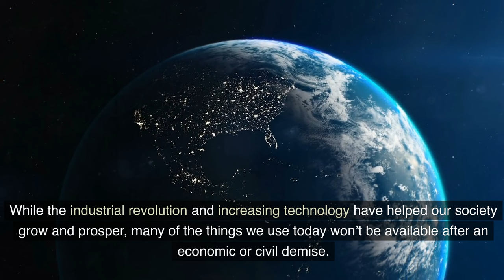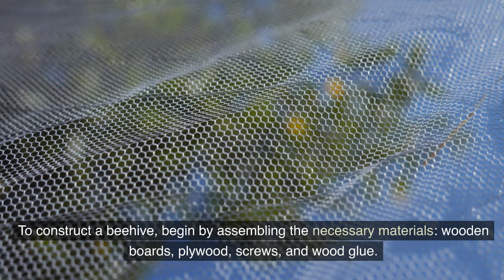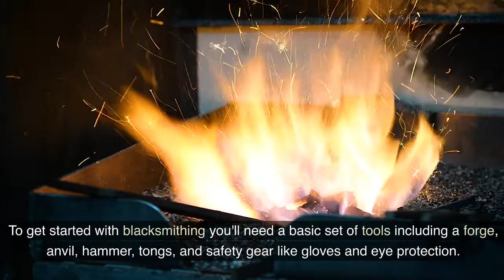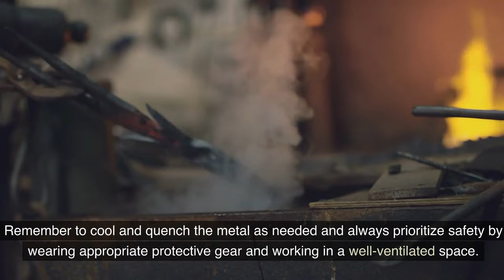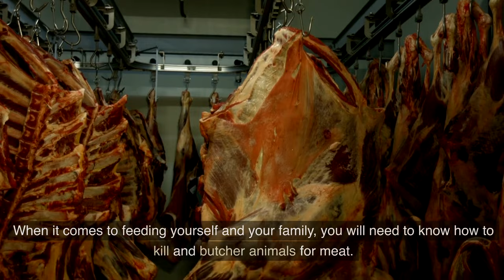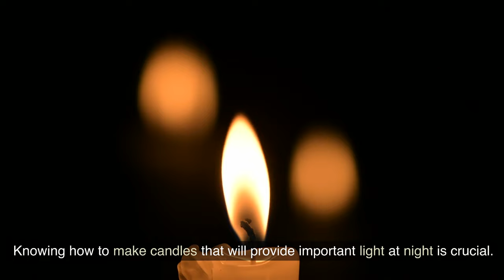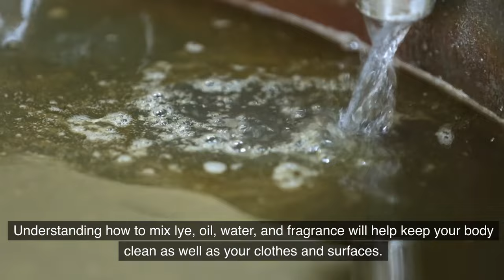17 Rare Prepper Skills That Will Be In High Demand After The Collapse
17 Rare Prepper Skills That Will Be In High Demand After The Collapse

Some products to consider for your prepping needs.

Prepper Food

Emergency Food Supply, Freeze-Dried Survival Food. 1,080 servings (25-year shelf life)

6 month supply of food (25 year shelf life)

Black Bean Burger Mix (25 year shelf life)

Emergency Radio with NOAA Weather Alert, Portable Solar Hand Crank AM FM shortwave radio

Prepper's Long-Term Survival Guide

Survival Vegetable Seeds Garden Kit Over 16,000 Seeds Non-GMO

Personal Water Filter

The Survival Tabs 60-Day 720 Tabs Emergency Food Ration Survival MREs Food Replacement

Breakfast Emergency Food Supply (30-Year Shelf Life)

Breakfast Emergency Food Supply 4 Gallon Pail

Survival Shovel with Axe, Multifunctional Tactical Folding Shovel Hatchet Flashlight Combo with Extension Handles

Solar Charger 25000mAh, Hiluckey Outdoor USB C Portable Power Bank with 4 Solar Panels

E-SHIDAI 2pcs Solar/Rechargeable Multi Function 1000 Lumens LED Flashlight, with Emergency Strobe Light

Go Time Gear Life Tent Emergency Survival Shelter – 2 Person Emergency Tent

vAv YAKEDA Tactical Vest Outdoor Ultra-Light Breathable Training Airsoft Vest Adjustable for Adults

Full Face Organic Vapor, Chemical, & Particulate Respirator

Pocket Chainsaw with Paracord Handle

JUDY Emergency Kits - The Prepper System Bundle - Supports 10 People for 72 Hours

Emergency Survival First Aid Kit, Tactical Gear Bug Out Bag

Survival Kits Camping kit - Tactical Gear Accessories Molle Attachments Survival Kit EDC Military First Aid Kit

Emergency Rain Poncho with Mylar Blanket Liner

Surviveware 72-Hour Emergency Preparedness Survival Backpack, Stocked for 2 People